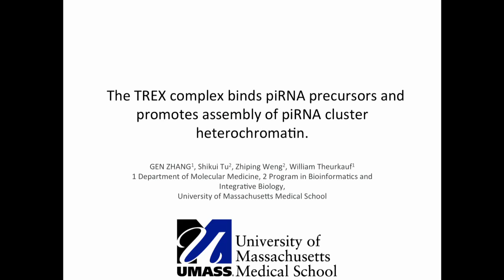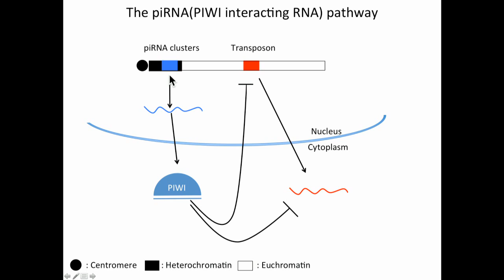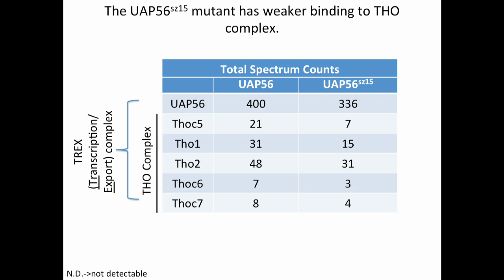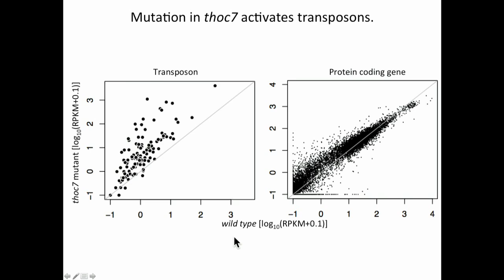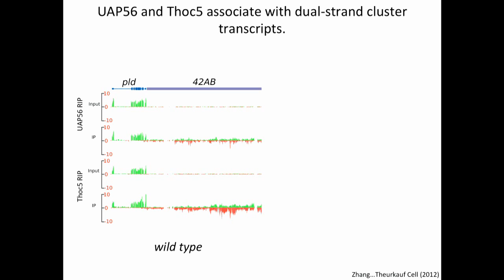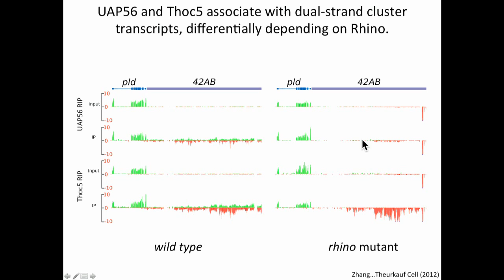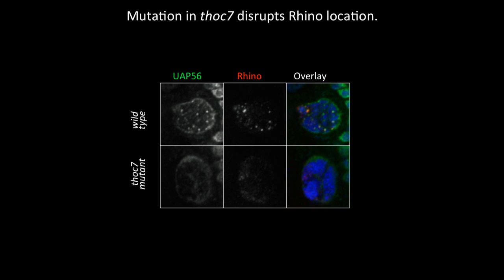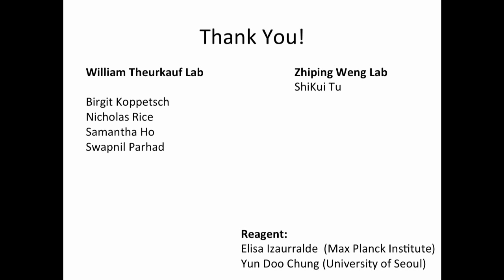G Zhang: The TREX complex suppresses piRNA precursor splicing and promotes assembly of piRNA cluster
"GEN ZHANG (UMass Medical School) presents 'The TREX complex suppresses piRNA precursor splicing and promotes assembly of piRNA cluster heterochromatin.'

 A presentation at the 'RNA Biology

 ' session of the Annual Drosophila Research Conference at The Allied Genetics Conference, July 13-17, 2016, Orlando, Florida.